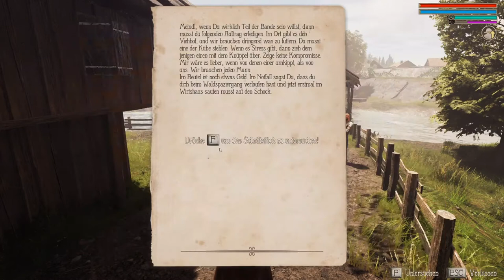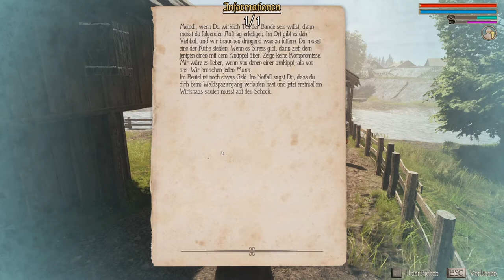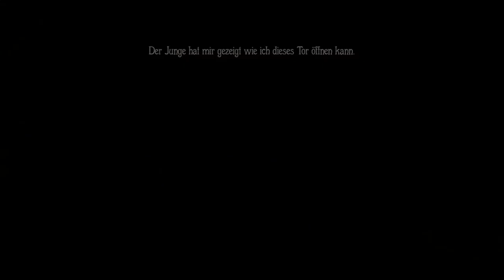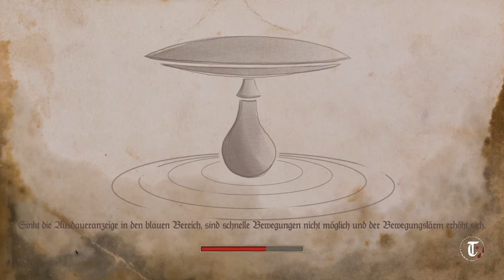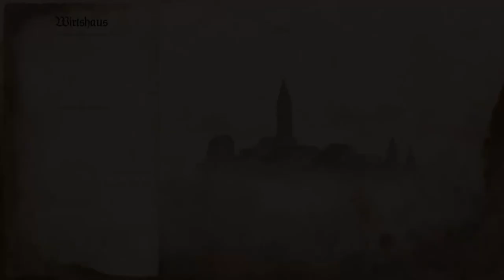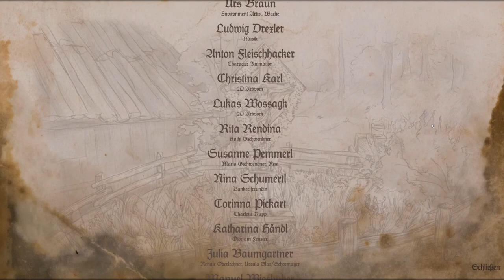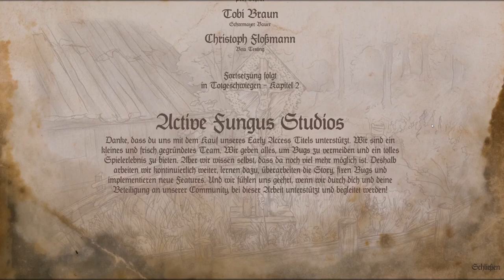LETS TEST #167 * A Bavarian Tale - Totgeschwiegen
Lets Test Nummer 167 A Bavarian Tale - Totgeschwiegen